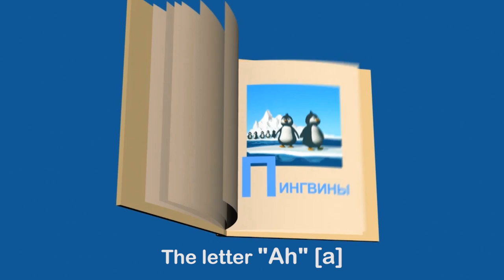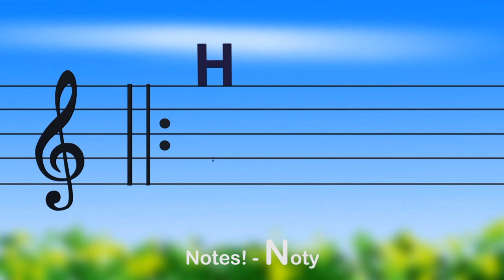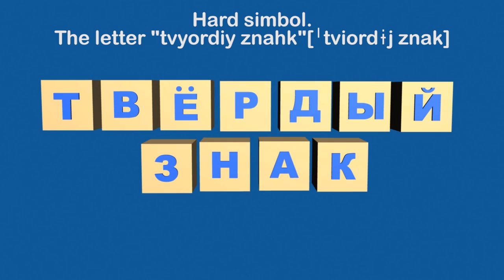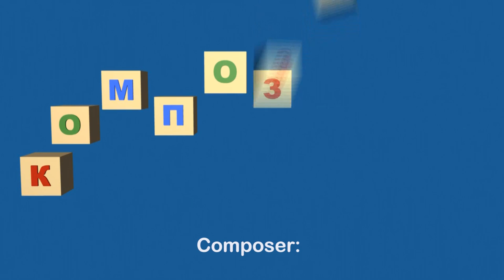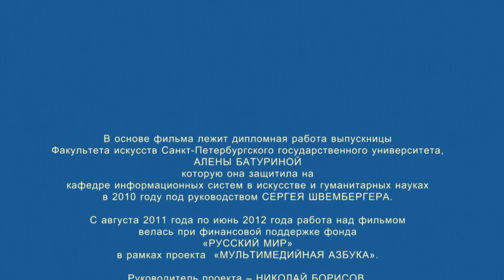ABCWithSubtitles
Funny 3D animated Alphabet for children and adults of all ages and nationalities.
Authors: Alena Baturina, Yelena  Logdacheva and Sergey Shvemberger. Composer and sound designer - Leonid Eremin.
The authors thank the foundation "Russian World" for the support of the project.